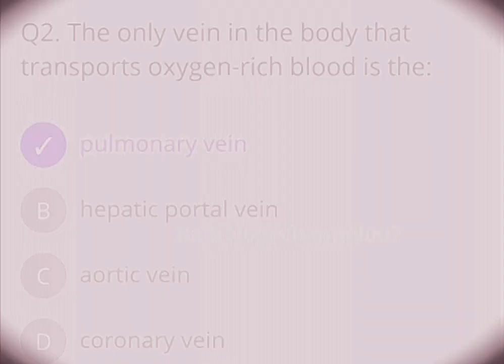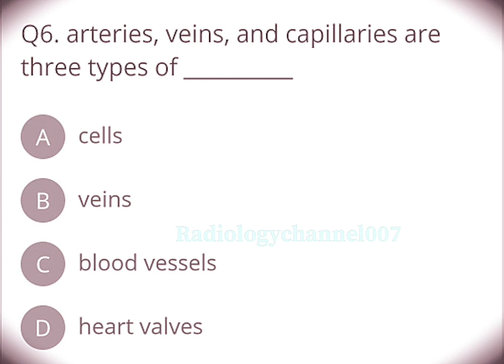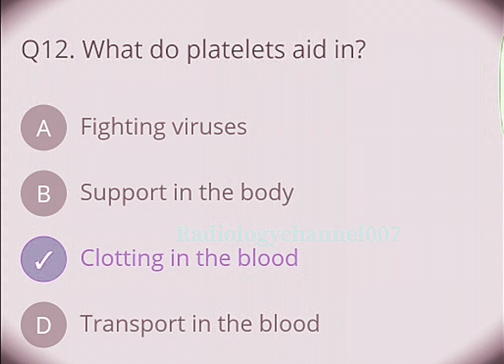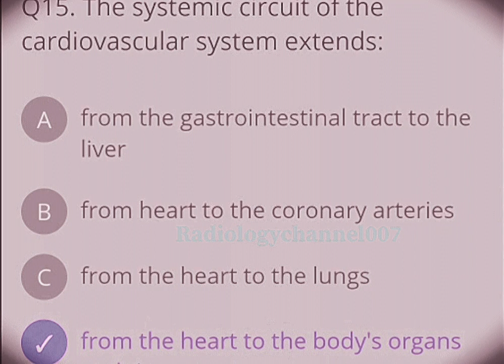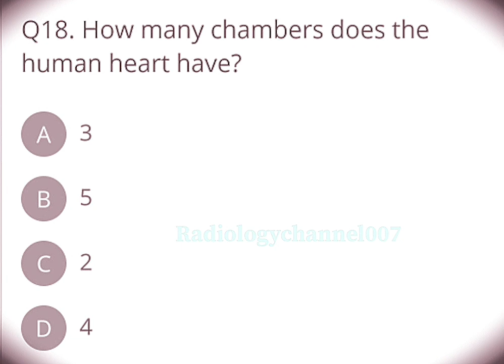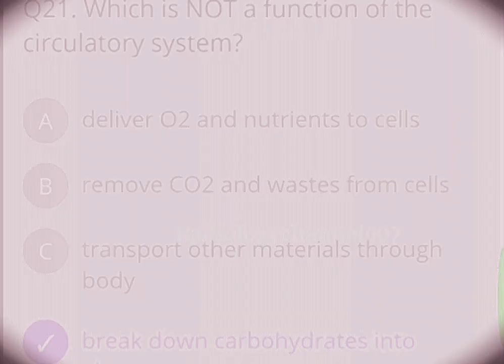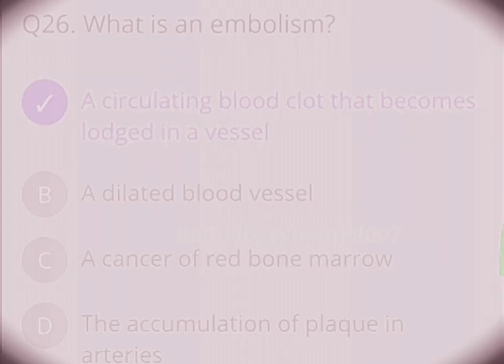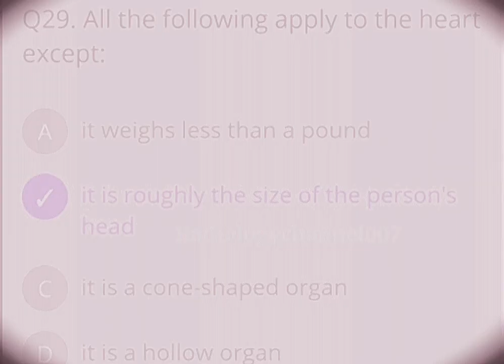General Human Anatomy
Hello friends welcome in my youtube channel for Radiology Channel

In this video representation important MCQs are discussed on Radiography Modal Question paper.
Important Radiography MCQs For radiographer exam
Basic knowledge of medical field:
Just like these;

*Anatomy
*Physiology
*Basic radiation physics
*BRP
*Radiographers
* Radiotherapy
* x ray technician
* CT
* MRI
* TLD
* Pricedure like RGU, MCU , IVP, SCANOGRAM ,
* X ray views information
* DR System MCQs
* CR System MCQs
* CT Scan MCQs
* Mammography  MCQs
* Grid MCQs
* x ray tube MCQs
The human organism consists of eleven organ systems.
Radiographic Model Question Paper 2023 || Radiographers & X-Ray
Technician Exam Questions || Paramedical Exam 2023 Questions
Radiographer Model Question Paper 2023 || Radiographers & X-Ray
Technician Exam Questions || Paramedical Exam 2023 Questions & Answers
Radiotherapy  Topic
1. Model Question Paper 1 (2023)
2. X-Ray films
3. MRI MCQs
4. Digital Radiography (DR)
5. Radiation protection
6. Fundamentals of Radiologic science
7. Model question paper 2022
8. TLD
9. Production of X-Rays
10. Kerala PSC Radiographer exam 2018
11. Control of scatter radiation
12. Model question paper 2022
13. Radiobiology
14. Emission of X-Ray beam
15. CT Scan
16. Radiotherapy topic
17. Acute Radiation Syndrome
18. Radiologic Physics
19. Radiographic Anatomy (Head & Neck)
20.Physiology
21. Model Question
22. Respiratory system
23. Physics of diagnostic
24. Model question paper Test series #3
25. Model question paper Test series #4

Model Question Paper 2023 || Paramedical Exam 2023
Radiographers & X-Ray Technician

Practice || Paramedical exam 2023 || HINDI-ENGLISH
Top 20 questions for exam practice for
radiographers/ X-Ray technicians/ Radiology Technicians.
Model question paper 2023 with full answers and short explanation.
Important questions for radiography/ radiology exam.
MOCK QUESTION PAPER FOR EXAM PRACTICE OF VARIOUS RADIOLOGY/ RADIOGRAPHY EXAMS
This video is helpful for preparation of exams by
different institutes and hospitals like AllMS, OSSSC,Apollo, L&T, STERLING, Government Hospital,
RML Hospital, LHMC, DSSSB, RRB, SGPGI Lucknow etc.
model question paper for radiographers
question paper for radiographer exam
radiographer question paper
radiographer interview questions and answers pdf
radiographer question
interview questions for radiology nurse
a model radiology report number
questions for radiographer interview
interview questions for a radiologic technologist
imaging ultrasound,scanning, imaging
radiographer question paper pdf
common interview questions for radiologic
technologist
model question paper for radiographer
exam model question paper for radiographer
radiologic technologist questions
interview questions for radiology program
mri radiographer description
interview questions for radiologic technologist program
question about radiology
questions for radiologists
interview questions for x-ray technologist
x-ray questions
x ray tech questions
interview questions for x ray technician
interview questions and answers for radiologic
technologist
radiology 5 potential jobs
radiology technician questions and answers
rrb paramedical 2023,rrb paramedical vacancy
2023,rrb paramedical recruitment 2023,rb
paramedical radiographer 2023,rrb paramedical
notification 2023,radiographer exam peper 2021,lab
technician question paper 2021,dental radiology mcc
ncl paper 2020,2021 question paper for
radiographers,haryana staff selection commission
question paper 2021,top 20 question,important
questions for radiography exam,previous years
questions for radiographers,mcqs for radiographers
New radiographer update ,
neet pg preparation, neet pg, neet pg 2024, How to crack neetpg/next being an average student
mbbs, neet, neet motivation, Mbbs student life,medicine, neet motivation, neet, Medical life.
Latest video ,short video , new video, vlog new , interesting video, entertainment video, shorts,shorts video